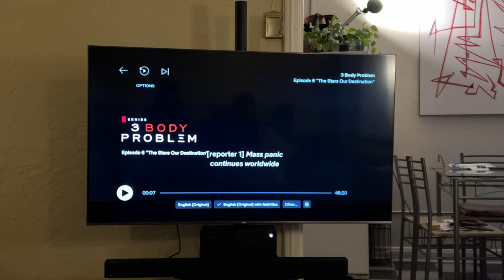LA VLOG | dodgers game, hail (!!!), and lots of spring outfits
Welcome back! Quite a few tech issues this week, but we pulled it together 🤎 The gluten free cookie recipe is below, as well as links to some of the clothing items mentioned.

Mango mules US 7